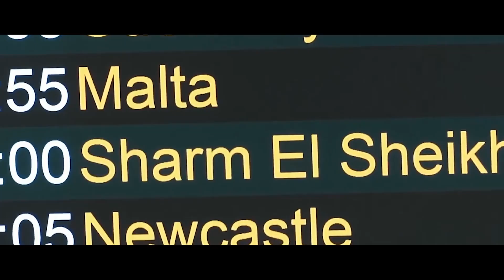سكاي دايف في شرم الشيخ.. من 8-16 يناير 2022